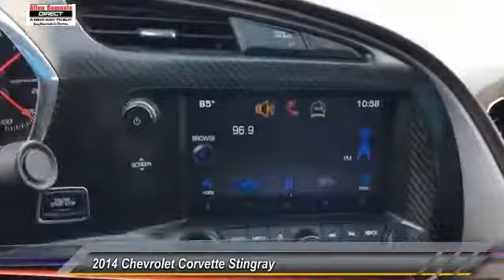2014 Chevrolet Corvette Stingray Allen Samuels Direct 4E5103325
2014 Chevrolet Corvette Stingray Z51

Priced below KBB Fair Purchase Price! CARFAX One-Owner. Clean CARFAX. Velocity Yellow Tintcoat, Kalahari Leather, 3LT Interior Trim, Auto-Dimming Inside Frameless Rearview Mirror, Body-Color Outside Heated Power-Adjustable Mirrors, Cargo Net, Custom Leather Wrapped Interior Package, Head-Up Display, Heated & Vented Driver & Passenger Seats, Luggage Shade, Memory Package, Navigation System, Power Lumbar/Bolster Seat Adjusters, Preferred Equipment Group 3LT, Theft Deterrent System, Universal Home Remote. 29/17 Highway/City MPG RWD 6.2L V8 7-Speed Manual with Active Rev MatchingbrbrAwards:br  * Car and Driver 10 Best Cars   * Ward's 10 Best Engines   * ALG Best Residual Value   * NACTOY North American Car of the Year   * 2014 KBB.com Brand Image AwardsbrCar and Driver, January 2017. All of our Allen Samuel Direct vehicles are then inspected by our certified technicians completing a 172 point rigorous inspection.  Exclusive Allen Samuels Direct 30 Day Promise, if at any time during the 30 day period you are NOT completely satisfied you may bring your vehicle back  You are buying from Your Friend in the Car Business, we are not your everyday dealership we are family owned since 1982.